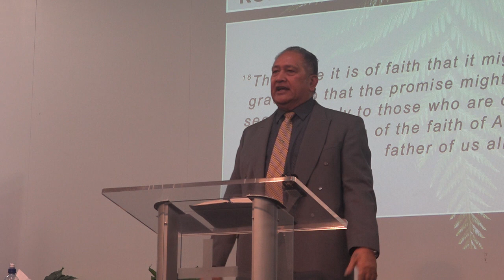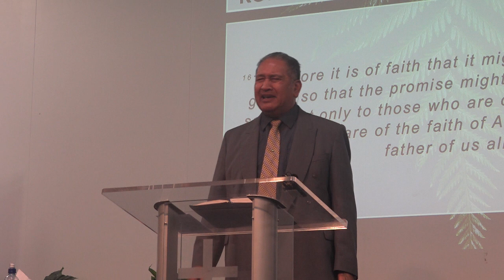Small Groups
Message by Pastor Iliafi Esera of Faith City Church, Wanganui, New Zealand.     1 May 2022